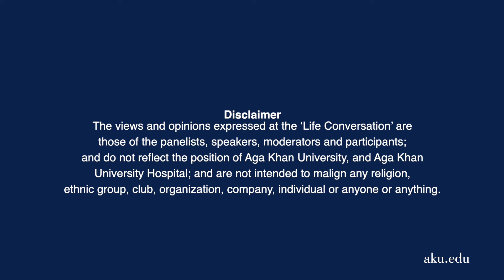Be a Man - Relationships. Sex. Money | Life Conversations Public Forum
We shed light on the pressing issues men face and and encouraged the free exchange of thoughts and experiences. ​The forum was part of the Movember annual event which seeks to raise awareness of men's health issues, such as prostate cancer, testicular cancer, and men's suicide.